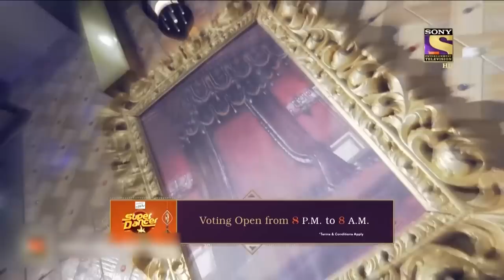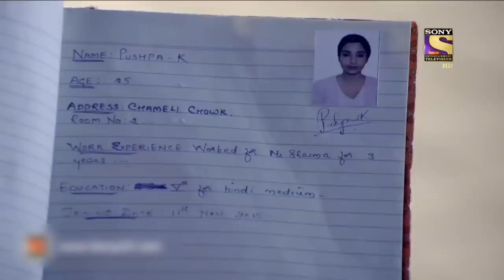Viral Videos | CID | सीआईडी | Why Is Inspector Freddy Scared Of A Painting?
A ghostly woman is seen by the watchman of a building. She enters a particular flat and when everyone gathers and enters the apartment they find the body of a man. The woman vanishes in thin air. The watchman claims that the woman looked like the woman whose painting was hung in the apartment where the crime took place. A lot of other mysterious incidents start happening which revolve around the painting. Will the CID team be able to solve the mystery around the ghostly painting?

Viral Videos | सीआईडी | Why Is Inspector Freddy Scared Of A Painting?